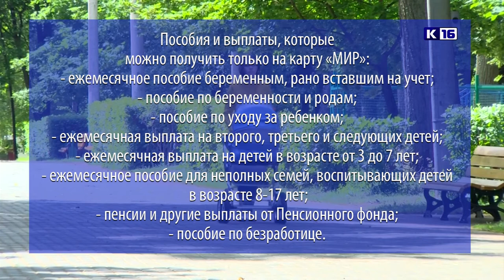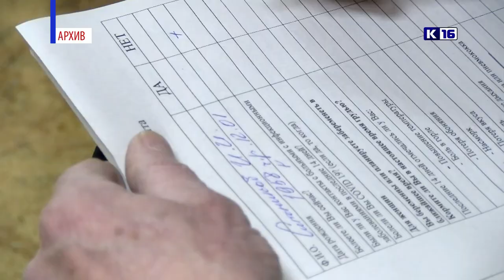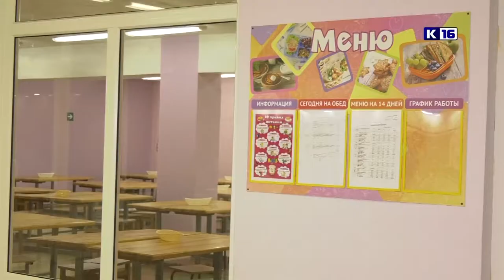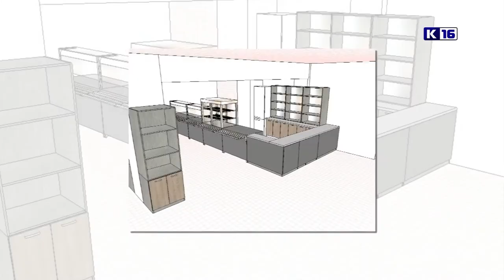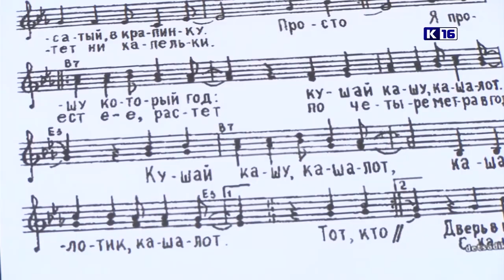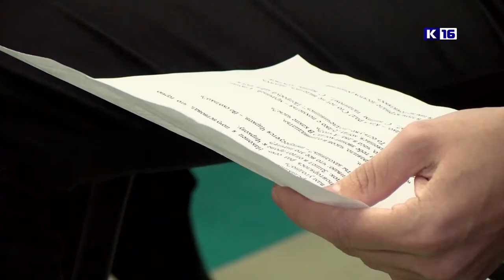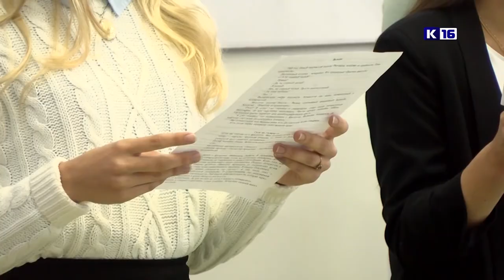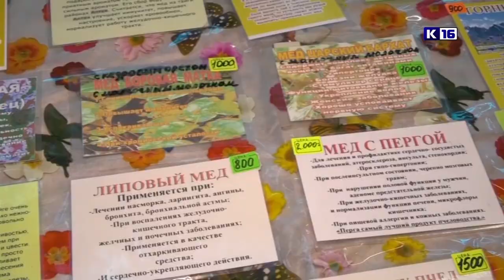Новости Сарова 09.09.2021